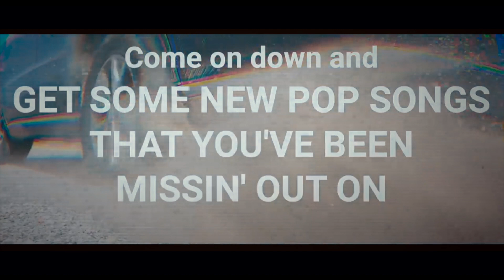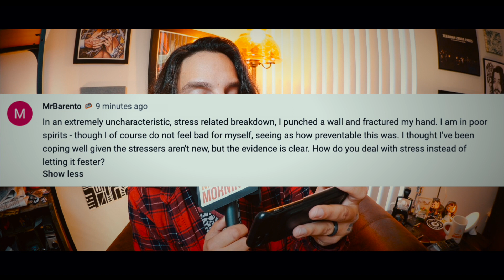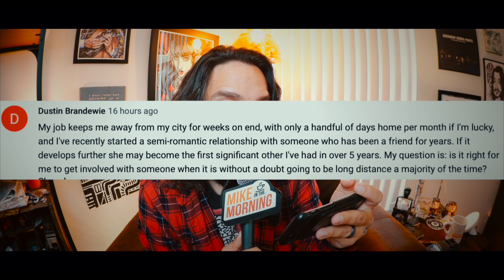Kicked off a Flight for making fun of Fat People | MIKE IN THE MORNING | S2 EP6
Women gets kicked off a United flight for loudly making fun of the fat people she was sitting in between.  Imagine the balls. Here's where we roast those kinds of actions. Good morning!

Edited by Mike Falzone & Tom Bosko

Mike Falzone has been solving the internet’s problems since 2006 when he became one of the first creators to establish themselves on YouTube. Hailing from the great state of Connecticut, Falzone began touring as a musician at 14 and while still his first love, Falzone has since shifted his passion and drive into pursuing stand-up comedy. After surviving two major health scares, Falzone decided to move west to pursue his entertainment passions and has been tickling the funny bones of YouTube fans and L.A. audiences ever since. He’s performed at College Humor Live, several of the Improv comedy venues, and has appeared on-stage at the Laugh Factory and the world famous Comedy Store. In 2018 Mike was featured on Coming to the Stage: Season 6 hosted by George Wallace.